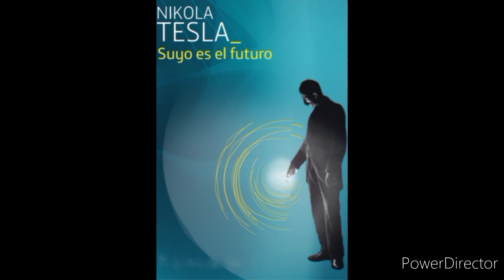TESLA CONSEJOS PARA UNA VIDA SANA Y FELIZ.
ESTE ES UN CANAL PEQUEÑO QUE ESTA EN PROCESO DE MEJORAS, TODAS LAS DONACIONES SERAN PARA MEJORAR EL CANAL Y SU CONTENIDO DE ANTEMANO GRACIAS, BENDICIONES Y BUENA VIBRA A TODOS.
CONSEJOS DE EL GENIO TESLA PARA UNA VIDA SANA Y FELIZ.
Además de sus inventos, Nikola Tesla hablaba constantemente de sus hábitos, algunos excéntricos, que le daban la salud y vitalidad para su labor.
No cabe duda de que Nikola Tesla fue un gran científico, una de las mentes más brillantes del siglo pasado que sigue iluminando a la humanidad. Pese a su complicada historia y su rivalidad con Edison, la cual le costó bastante reconocimiento y morir en el ostracismo, Tesla fue un prolífico inventor: tiene una impresionante lista de casi 300 patentes en 26 países distintos y desarrolló varias otras invenciones que no le han sido reconocidas del todo.

Tesla tiene fama de haber sido un excéntrico. Aunque esto no tiene por qué ser precisamente un defecto; más bien parece ser una característica de las mentes que piensan fuera de la norma. Y, aunque no lleguemos a ser una persona tan brillante como él -o sí-, repasemos los hábitos de Tesla para una vida saludable llena de vitalidad y felicidad.